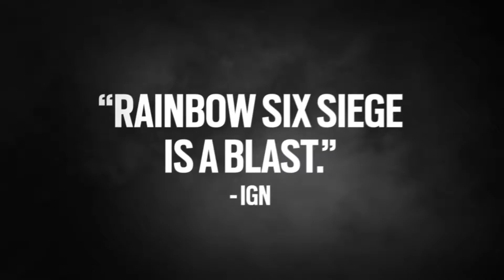Rainbow Six Siege | Trailer do Season Pass 'Year 2'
Trailer do segundo ano de conteúdos adicionais de Rainbow Six Siege anunciado pela Ubisoft.

A nova temporada de conteúdos do jogo incluirá unidades baseadas na Espanha, Polônia, Hong Kong e Coréia do Sul.